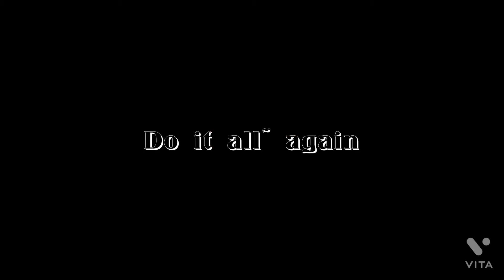Last Friday Night \\ inquisitormaster \\ made by: Lauren \\ 💖✨ \\ read description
⚠️ I DID NOT MAKE THIS SEXUAL ⚠️